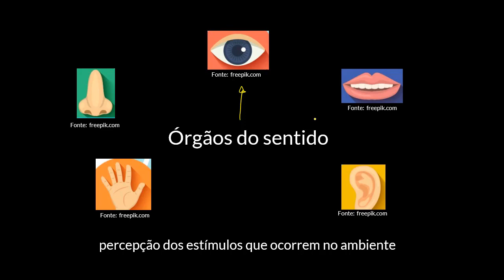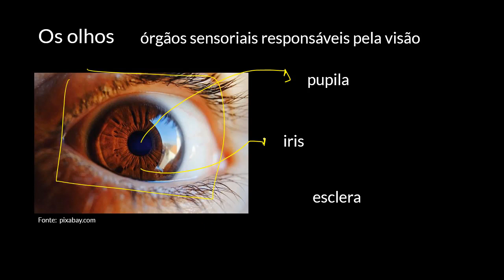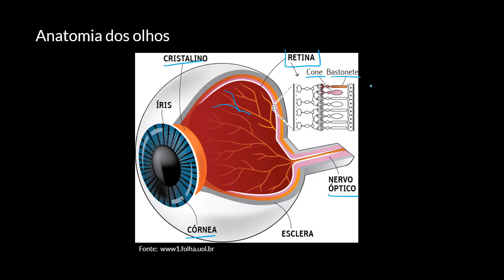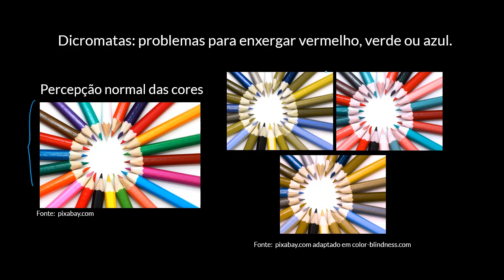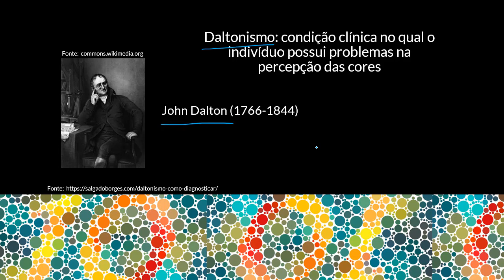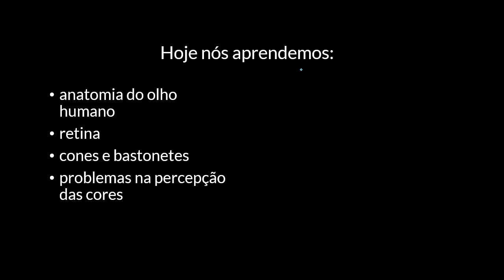Enxergando colorido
Nesta videoaula mostramos as estruturas e processos que nos permitem enxergar colorido. Ao final abordamos os problemas associados à visão colorida como, por exemplo, o daltonismo.